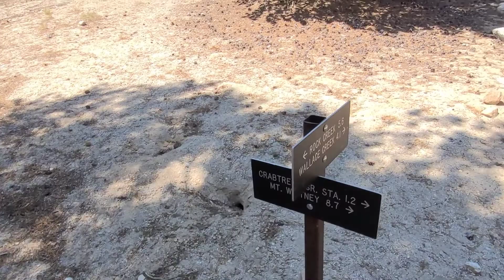PCT #12 - Alpine Lakes, and Preparing for Mt. Whitney!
After leaving Lone Pine, the landscape starts to signifcantly change as I ascend higher into the Sierras and come across our first Alpine lake, and then we head towards Mount Whitney